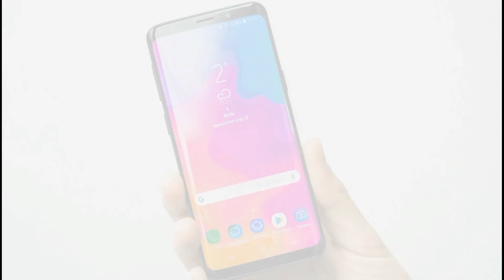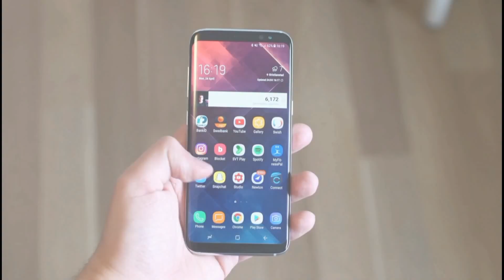Samsung Galaxy R1 | Launching In India | Really Good Smartphone !!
Friends In This Video I Will Tell You Full Information About Upcoming Samsung Galaxy R1 Smartphone In India.